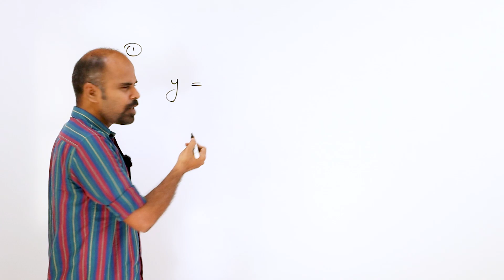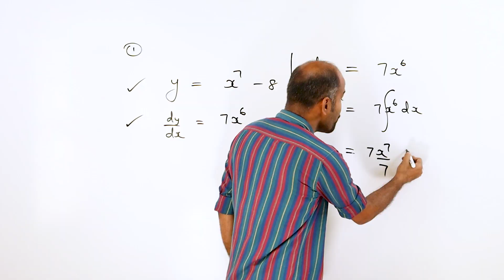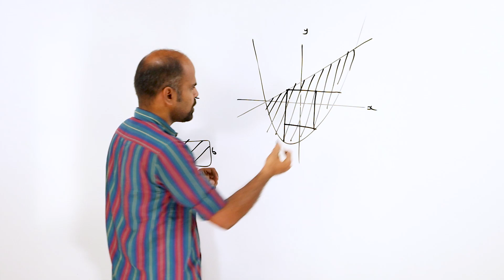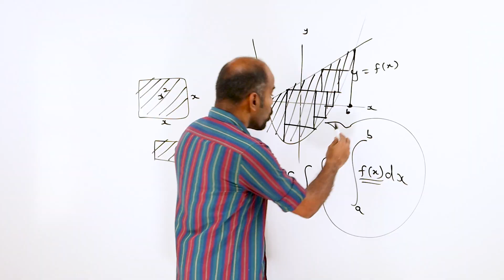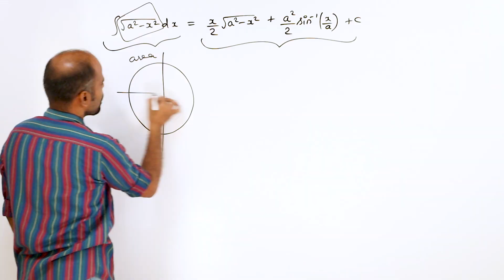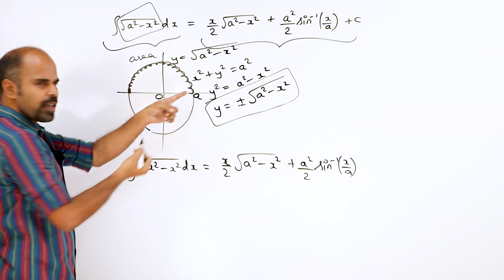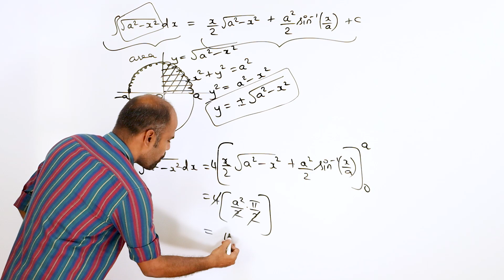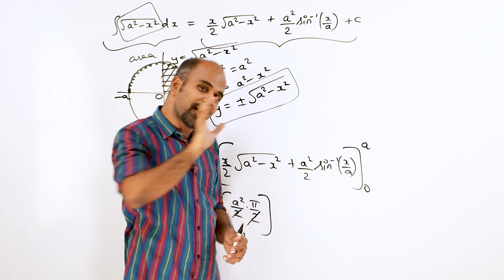+2 | BASICS - 2 | Applications of INTEGRATION | Class 12 | State Board | ram maths